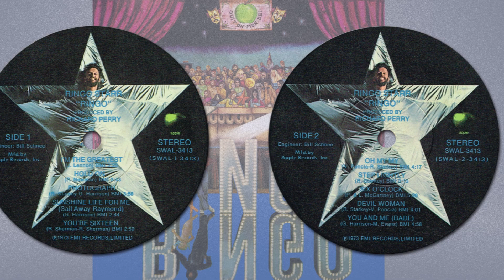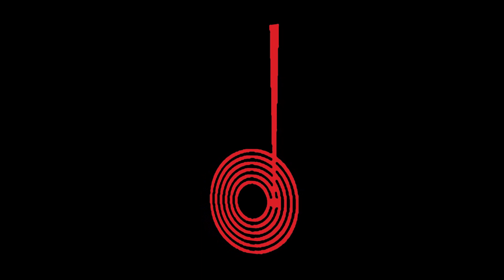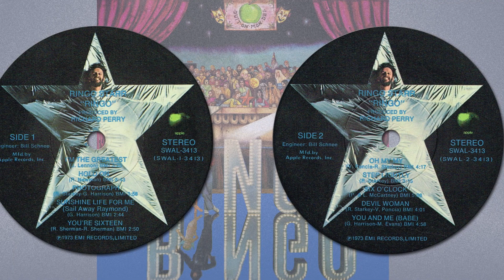I'm The Greatest | Ringo Starr | 1973 Apple Records LP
Released: 2 November 1973
Country: US
Label: Apple Records
Catalog: SWAL-3413
Genre: Rock

T R A C K L I S T:
01 I'm The Greatest
02 Hold On
03 Photograph
04 Sunshine Life For Me (Sail Away Raymond)
05 You're Sixteen
06 Oh My My
07 Step Lightly
08 Six O'Clock
09 Devil Woman
10 You And Me (Babe)